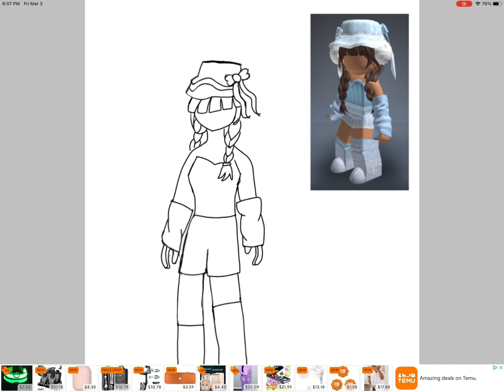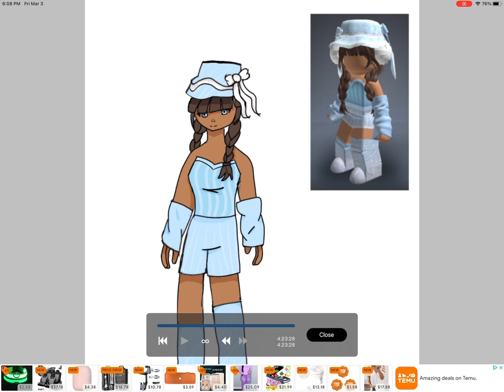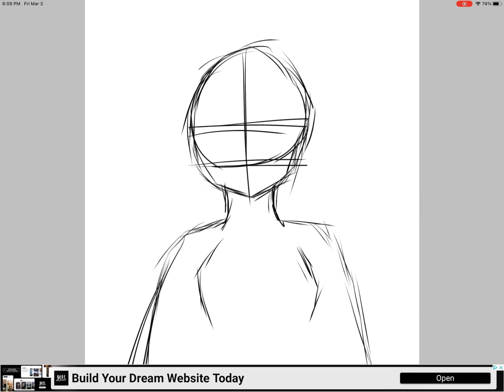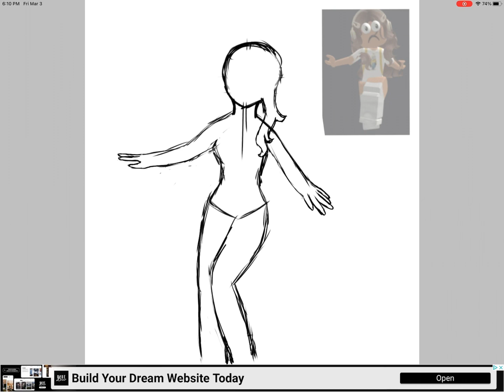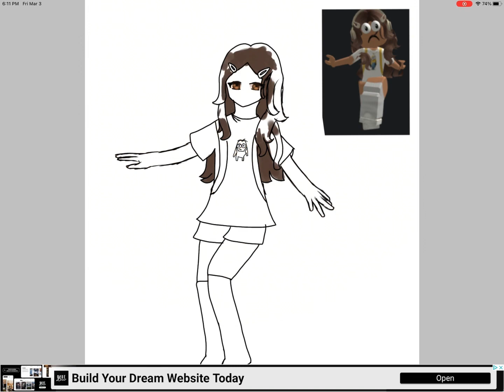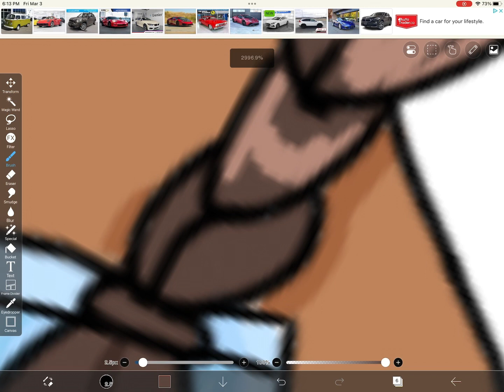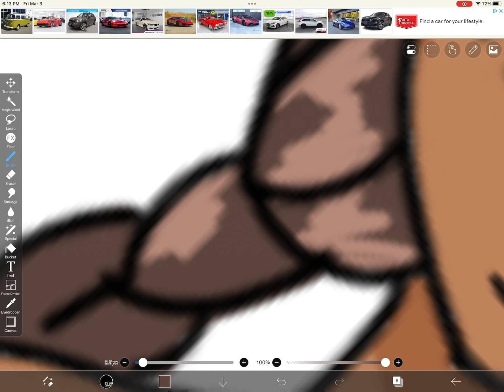Speed paint of me drawing me and my 2 friends roblox avatars!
Heyy!! In this vid I’m drawing my avatar and my friends’ avatars I call it av in the vid btw